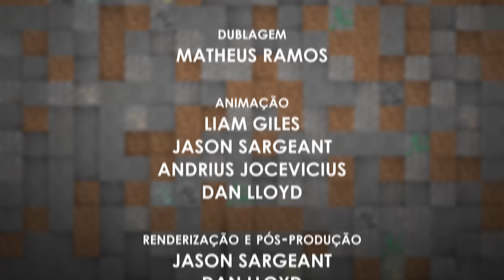Natal com os Aldeões! (Animação de Minecraft)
O Natal chegou no mundo de Minecraft! Descubra agora o que os Aldeões fazem nessa data tão especial.